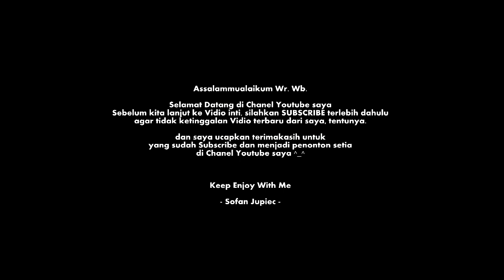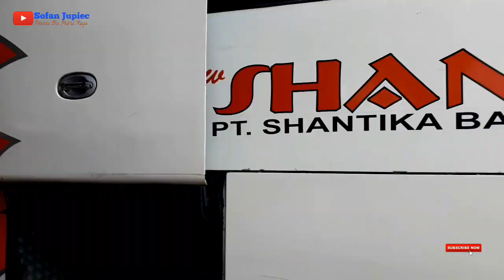ISTIMEWA 😍 PESONA SATU-SATUNYA BUS SINGLE GLASS PO NEW SHANTIKA YANG MASIH BEROPERASI 👍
Assalamualaikum wr.wb.
vidio ini berisi tentang satu-satunya unit bus po.new shantika yang masih beroperasi.. lansung aja yok simak vidionya...